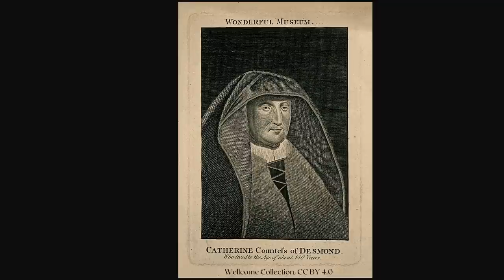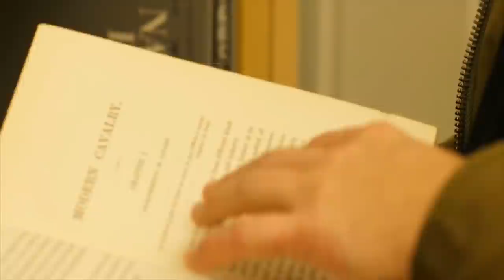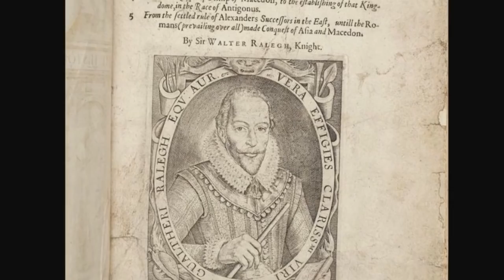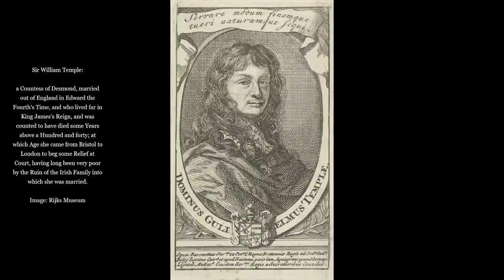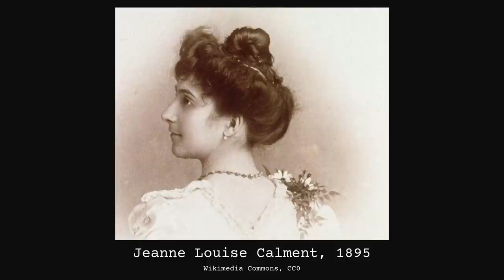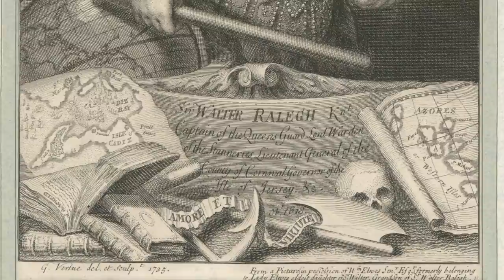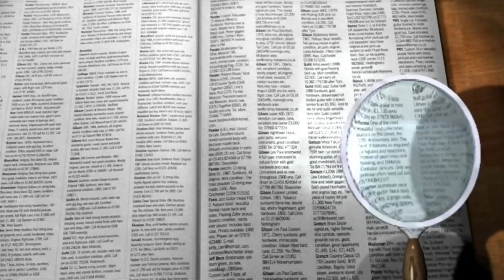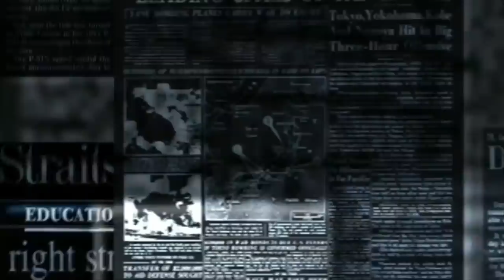THE 140 YEAR OLD COUNTESS OF DESMOND | Mysterious people documentary | Unbelievable history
Katherine Fitzgerald, the 140 YEAR OLD COUNTESS OF DESMOND, supposedly lived from 1464 until 1604. If this was true, it would make her the oldest woman ever and one of the most amazing women of history. It seems like a piece of completely unbelievable history, yet even the famous Elizabethan explorer, Sir Walter Raleigh, said that he had met her in the 1580s and that she had married over a century earlier during Edward IV’s reign. Other stories claimed that she danced with Richard III, repeatedly grew new teeth at over 100 years old and died after falling from either a cherry tree or a nut tree. Did any of this happen though? In this mysterious people documentary from History Calling we dig deep into the historical record to separate fact from fiction and get to the bottom of this historical mystery. If you've ever wondered who was the oldest woman to ever live, or even who was the oldest person to ever live, this is the video for you. As well as Katherine, we’ll also look at Jeanne Louise Calment, who actually does hold the title of 'oldest person ever lived' whose age could be verified. We'll also consider the known limits of human life.

Portrait in the National Portrait Gallery, London of Unknown woman, formerly known as Catherine (née FitzGerald), Countess of Desmond

Portrait in the British Museum entitled ‘Catherine Fitz-Gerald (the longlived) Countess of Desmond’

[JOURNAL ARTICLE] Neil Cummins, ‘Lifespans of the European Elite, 800–1800’ in Journal of Economic History, Vol. 77, No. 2 (June 2017), pp 406-39.

All links are clicked at a user’s own risk.